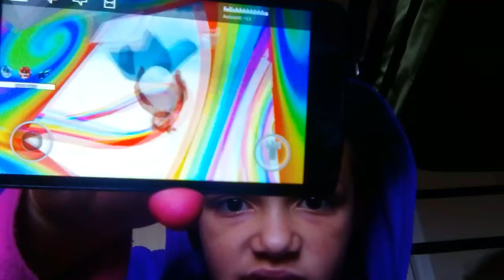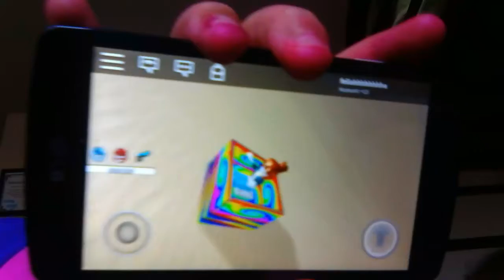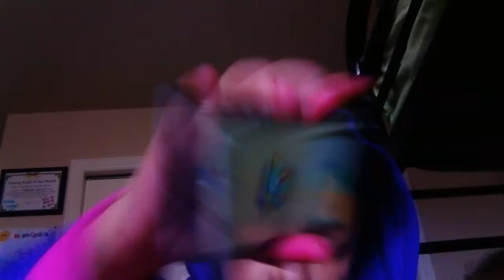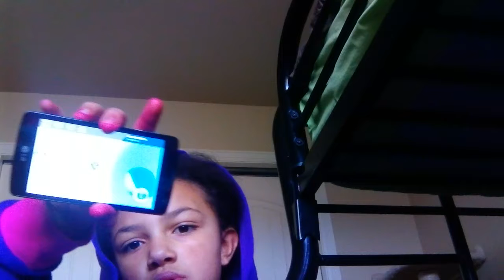Pizza factory fun ( part 1 )